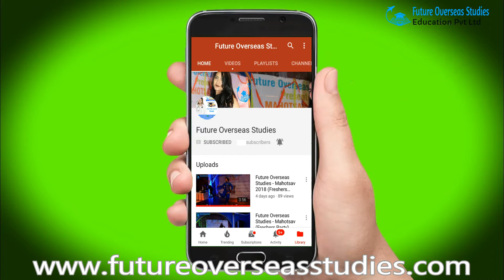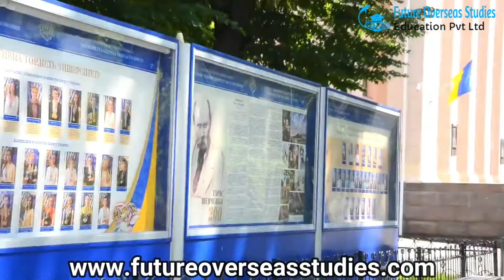Bogomolets National Medical University / / Study MBBS in Ukraine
Bogomolets national medical university is a high medical school founded in 1841 in Kyiv, Ukraine. The university is named after physiologist Alexander A. Bogomolets.
NMU provides medical training for over 10,000 students, including about 1,300 foreigners from 56 countries. The university employs about 1200 teachers.

University Faculties

Medical school within 4 faculties of General medicine , pediatrics, preventive care , including programs , available in English.
School of Military Dedicine
School of Dentistry
School of Pharmacy
School of Medical Physiology
School of Continuing Education for Trainers
School for Postgraduate Training in Preventive Care Medicine
Students Contingent
10 thousand undergraduate and postgraduate students including mastership, PhD and residency course students.
Undergraduate Training
8.2 thousand nationals students.
1300 international students from 56 countries.
Postgraduate Training
Medical,dental and pharmaceutical programs
Internship ( 1282)
Mastership (47 )
Residency ( 179 )
Phd ( 109 )
Continuing education and course of specialization ( 1919 )

Research and Educational Staff

At present over 1200 highly qualified lecturers work at 80 departments :
Doctors of science – 180 professor – 163
Phd holders -699 associates professor – 330
28 academicians and corresponding member of national academies of science.
28 academicians of public academies.
38 member of international academies , scientific association and other scientific organizations.
36 state prize laureates of Ukraine.
24 nominal prize laureates.
58 honoured scientists of Ukraine , honoured physicians of Ukraine.

International Cooperation

International cooperation in educational and scientific spheres is maintained with WHO, 32 world and European academies, professional association and leading universities worldwide.

Agreements on Cooperation with

Kaunas University ( Lithuania )
Institute of Public Health ( Poland )
University of Alabama at Birmingham ( USA )
University of lowa ( USA )
Karolinska Institute ( Sweden )
NMU- co-founder of the intercollegiate eastern and south-eastern European centre for science and collaboration ( Italy )
21 international delegations visits within the last 5 years

International Exchange

Every year over 80 lecturers and 20 students visit foreign universities abroad.
over the last two year 42 NMU students participated in exchange programs in European region.
37 foreign students participated in clinical exchange programs in NMU.
Over 1300 students from 53 countries are currently trained at the university.

University Today

12 faculties, 7 institutes and centers , 78 department , 30 division and laboratories.
The graduate from the university works in each fourth country in the world.
137 clinical bases, where approx. 200,000 patients are treated every years, over 12 thousand Childbirth are taken and upto 60 thousands operatives interferences are made.
8 academic buildings , lectures hall for 28 thousand of place , Ukrainian training center of family medicine, 26 computers rooms.
7 hostels, 12 students canteen and cafeteria ,sport complex, 9 sports clubs.
The university is awarded with the GOLDEN MEDALS at international exhibition of educational institutions ”Modern education in Ukraine ”in different nominations for many years.